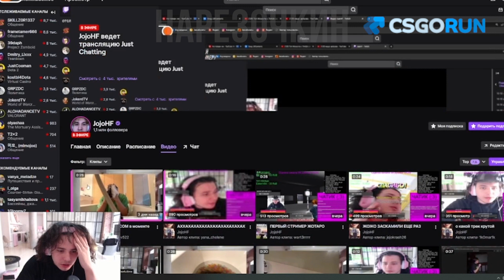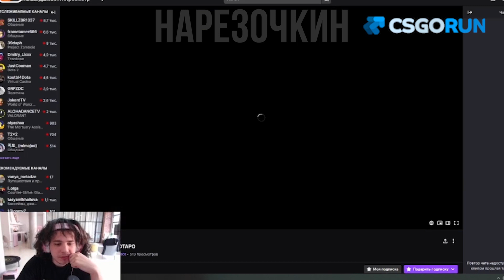Жожо смотрит моменты со своего стрима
* — признан иноагентом на территории РФ

кореш дилблин ярик кринж плохойпарень костя еля гриша костян
лав66 парадеевич акулич трек кореш трек макс